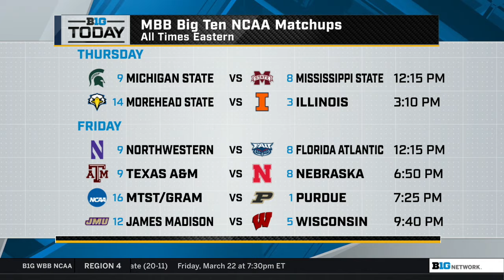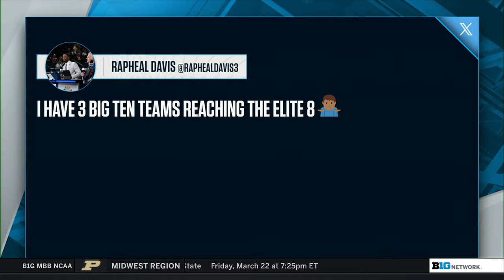Bracket Breakdown: Who Has a Path to the Championship? Plus Hockey End of Season Awards | B1G Today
00:00:00 - Revealing B1G End of Season Awards; Interview: Player of the Year Gavin Brindley
00:10:54 - Dissecting Purdue & Illinois' Path in the NCAA Tournament
00:22:41 - What is Nebraska & Michigan State's Ceiling in the Tournament
00:31:18 - Reacting to the B1G Hockey End of the Season Awards
00:38:52 - Previewing Ohio State, Iowa & Minnesota's Match-ups in the NIT